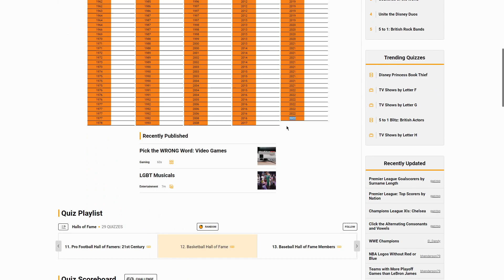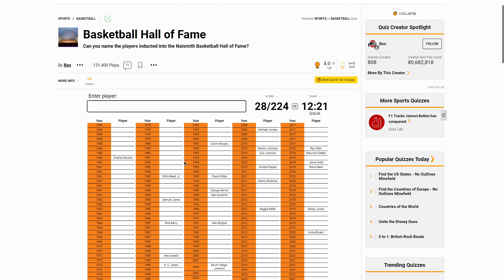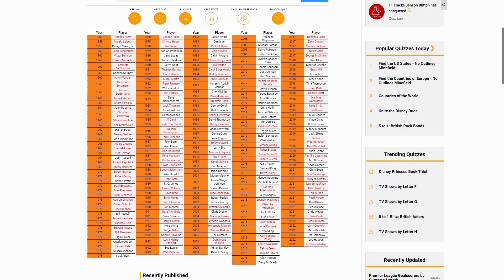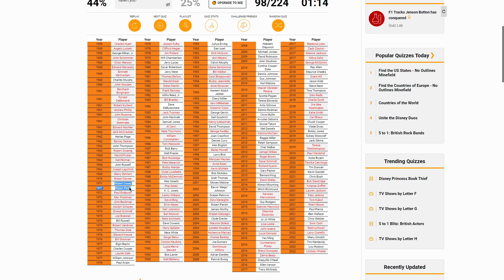Can I Name Every NBA Hall Of Famer??